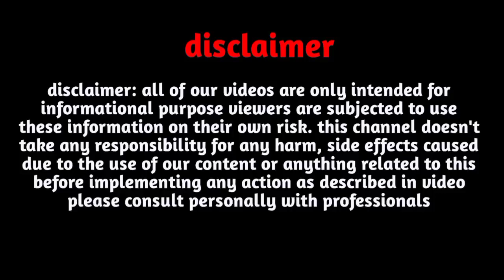L Name Rashifal 2023|L Name July 2023|L Name horoscope August 2023|L नाम राशिफल 2023 L name status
Follow us-